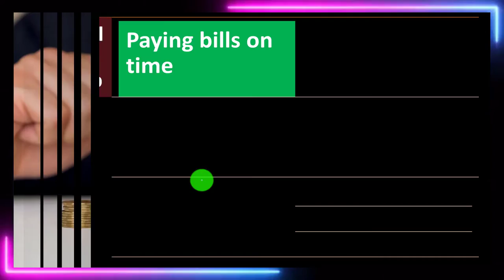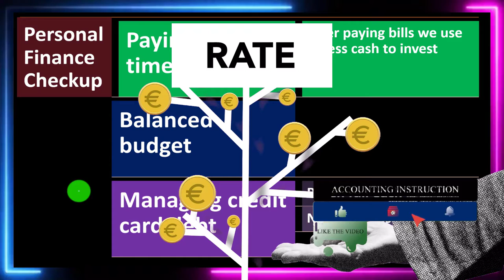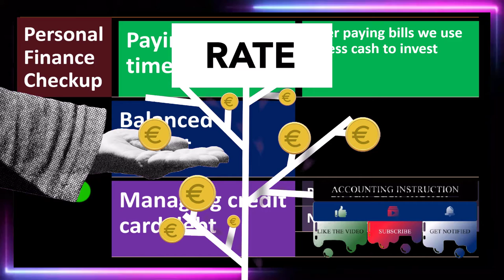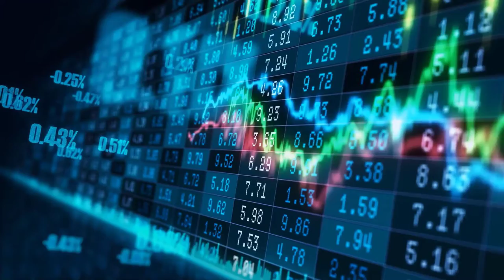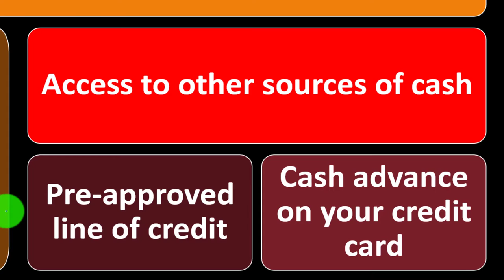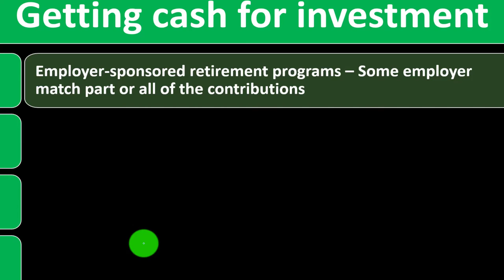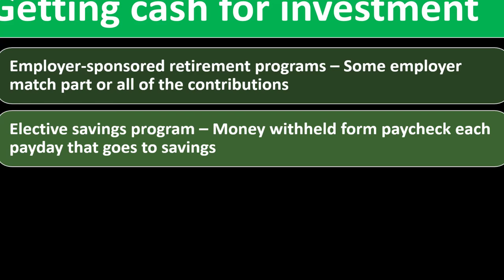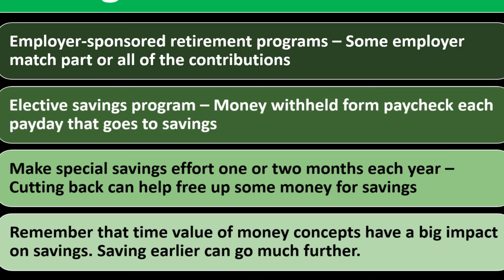Personal Finance Checkup 11040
Personal Finance Checkup
Personal Finance